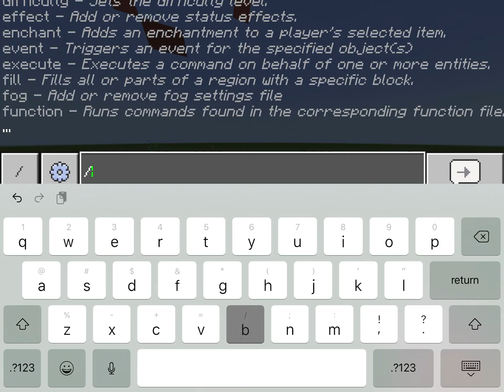Will I survive /kill